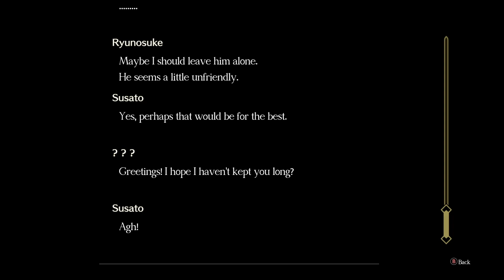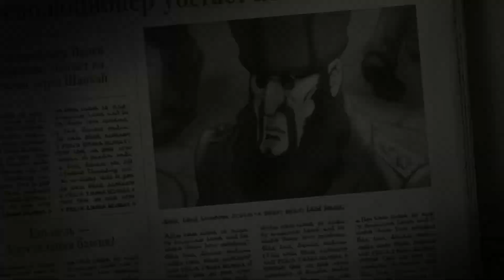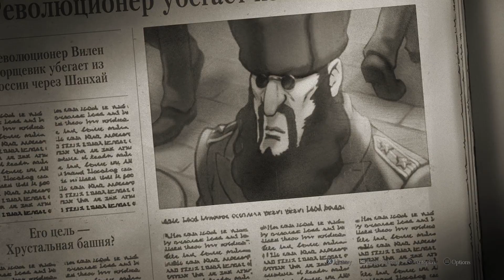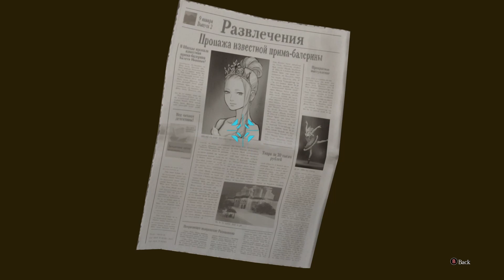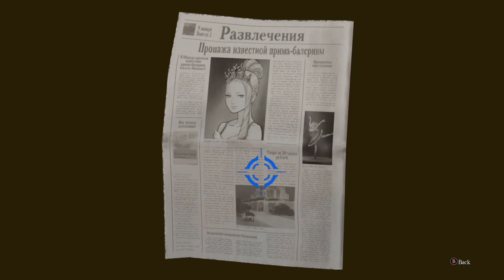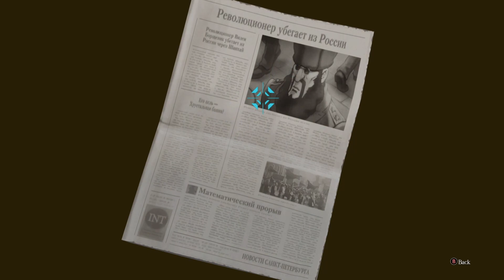You're a Russian Ryunosuke! - The Great Ace Attorney: Adventures #9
Bound in handcuffs and under the watchful eye of Susato and a burly Russian sailor, Ryunosuke has little choice but to occupy his time by acknowledging the elephant in the room - or rather a large chalked outline to be precise.

While our unfortunate protagonist and his judicial assistant are fumbling for clues, we discover the magical marvel of a man who has seemingly contorted himself inside Kazuma's desk! It turns out he is none other but the most famous detective...*inhales*. HERLOCK SHOLMES! Herlock is quick to deduce that Ryunosuke is now a Russian criminal who has conspired in many a merry murder and is on the run - alongside the disappearance of famous Russian ballerina, Nikolina Pavlova!

Is Ryunosuke really a Russian killer? Will Susato ever be convinced that he is innocent? Is Herlock a few clues short of a investigation? Tune in to find out!